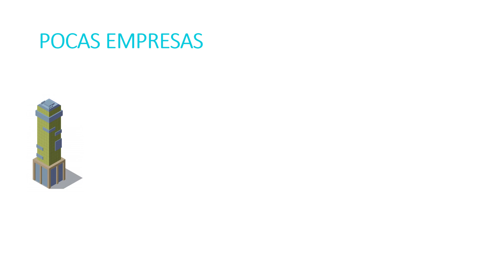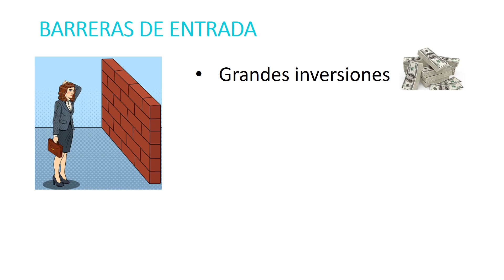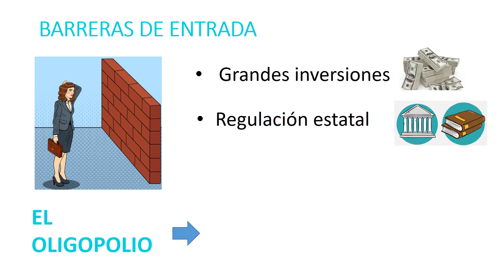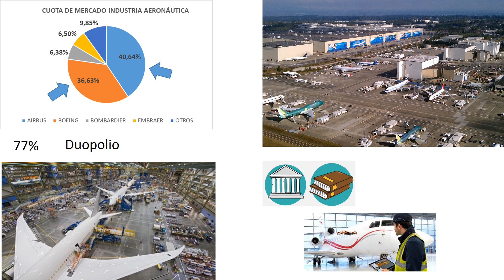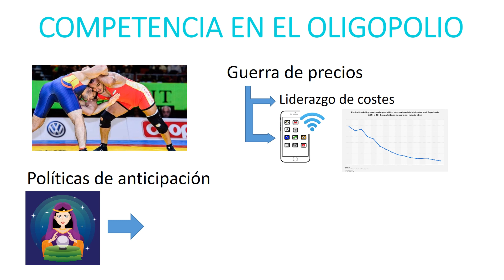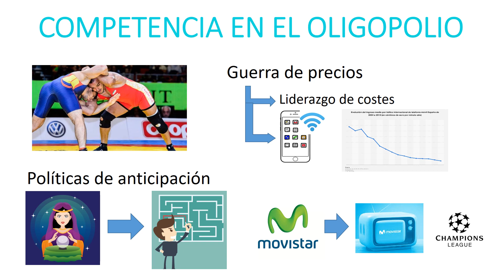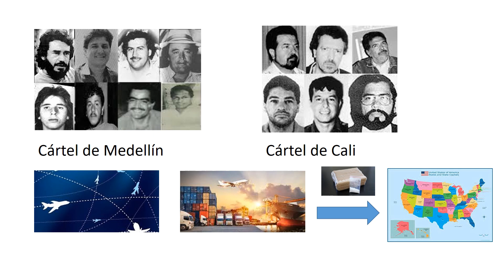OLIGOPOLIO: Definición, ejemplos y COLUSIÓN.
En este vídeo se explica qué es el oligopolio, las características que tienen y cómo puede darse la competencia: con colusión, es decir cuando se crea un cártel o sin colusión mediante guerra de precios.